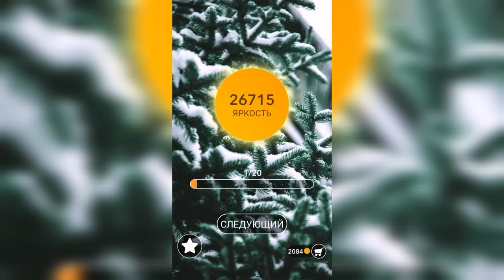Word / Слово Крест: Поиск русского кроссворда / Уровень 771